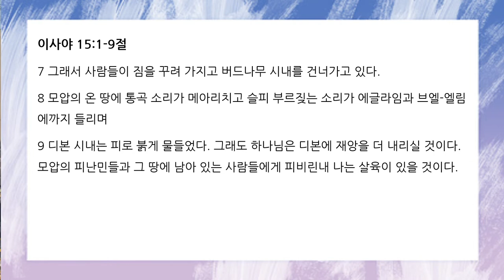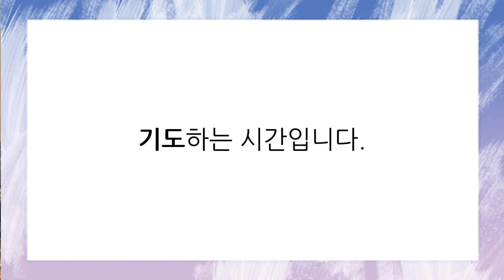[함께공동체] 11/25(목) 아침기도회_이사야 15:1-9